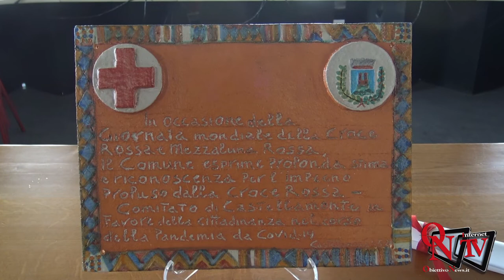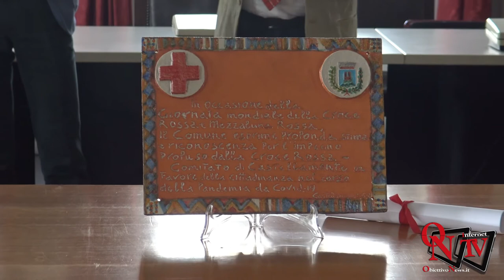Castellamonte - L'Amministrazione nel Giorno della Croce Rossa ringrazia il proprio Comitato Locale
Castellamonte - L'Amministrazione Comunale nel Giorno della Croce Rossa ringrazia il proprio Comitato Locale